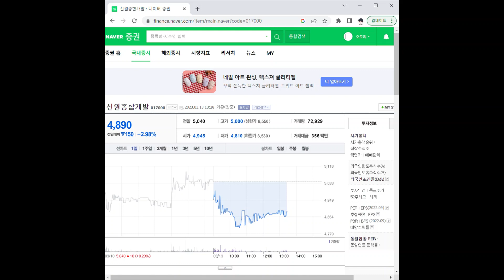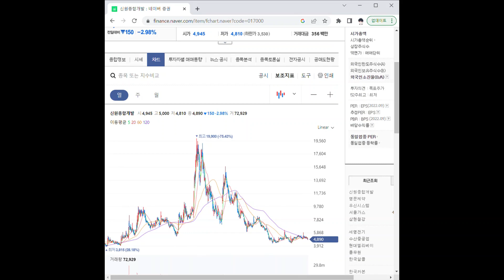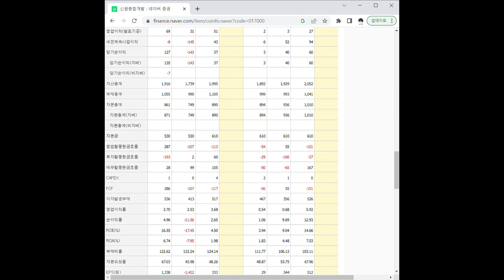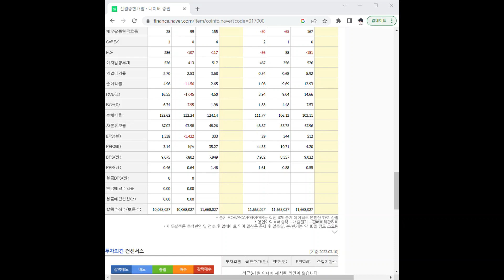017000신원종합개발 주가 전망 및 차트 분석